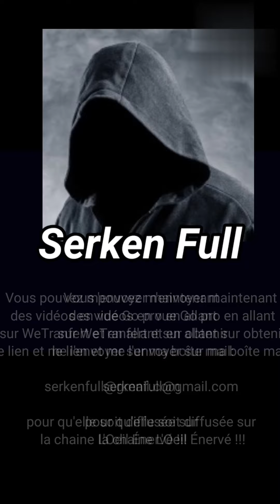Des CHINOIS me DISPUTENT dans la VOITURE car JE n'ai pas de MONNAIE!!! LES YEUX ÉNERVES!!!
Des CHINOIS me DISPUTE dans la VOITURE car JE n'ai pas de MONNAIE!!! LES YEUX ÉNERVES!!!

Descriptif:

Des chinois m'embrouile dans la voiture car je n'ai pas de monnaie.